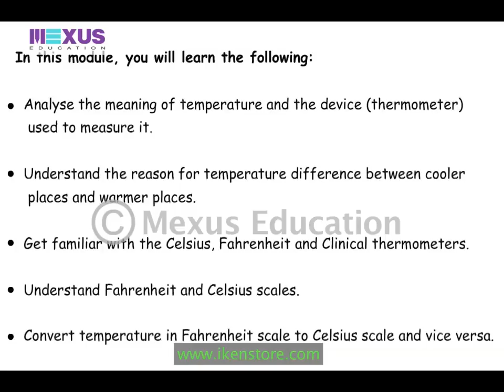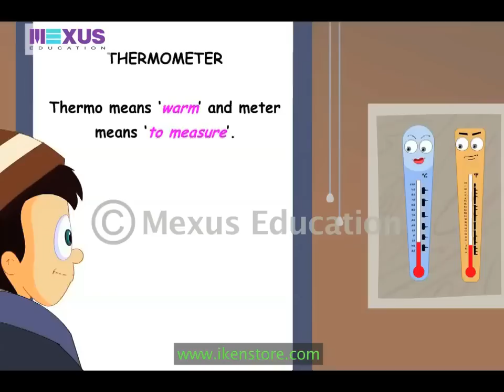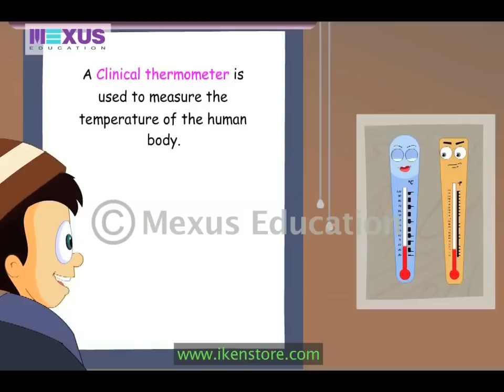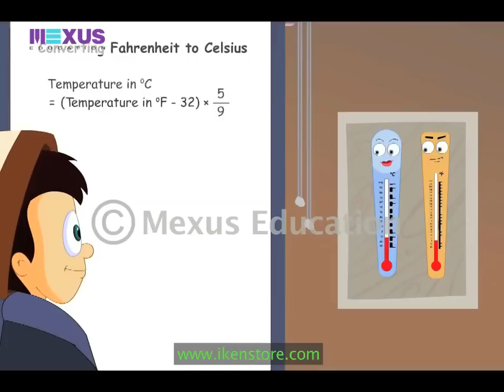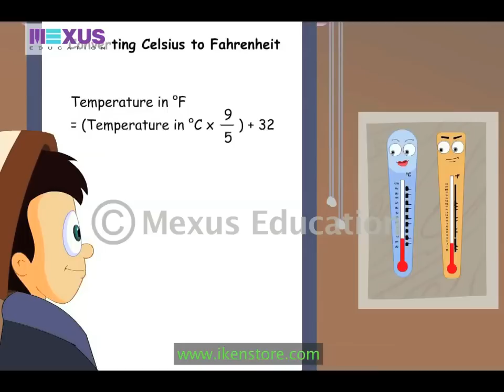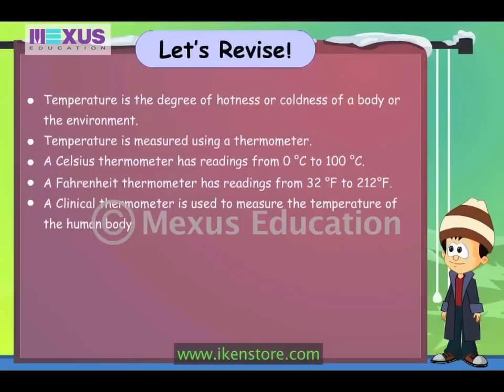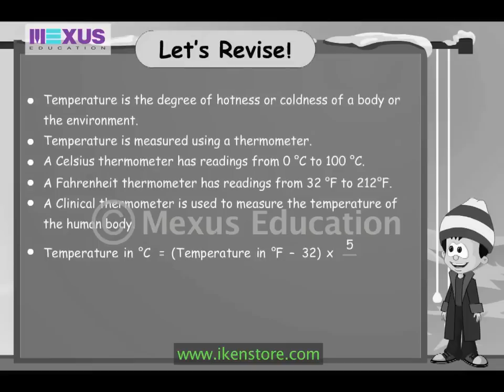Physics Learning - Temperature and Thermometers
As a human being we fall ill with different kind of disease. Fever is one of the most common sickness in humans. But did you ever think how we get to know that we are having fever? No?
When we don't feel good and it feels that we feel our body hotter than normal then we do check our body temperature with a device called, Thermometer. It tells what is the temperature of our body and if its around 100 degree F then we can say that we are in fever.
So learn more about the temperature and thermometer in this video and enjoy physics learning in a new and fun way.